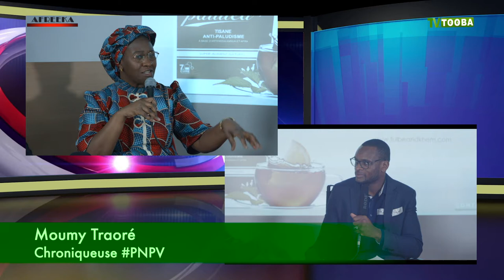PNPV avec Baba Deme et Wilfried Grimaud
TV.TOOBA est une chaîne de télévision généraliste panafricaine, de divertissement, de sensibilisation et de mis en valeur  internationale, créée le 17 Avril 2017 et diffusant depuis le 17 Avril 2017. Elle est,  une chaîne de la société JME ( JALLOW MEDIA ENTERTAINMENT).
Création : 2016
Statut : Thématique internationale privé
Slogan : " les problèmes d'hier par les cerveaux d'aujourd'hui pour un avenir meilleur;
TV TOOBA a toute heure et partout!"